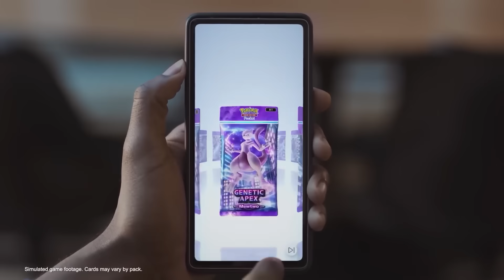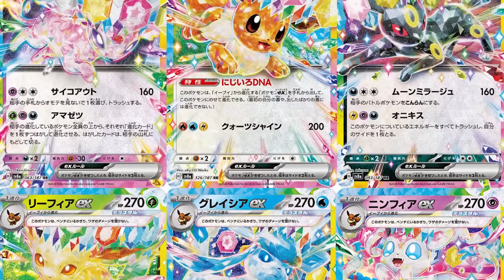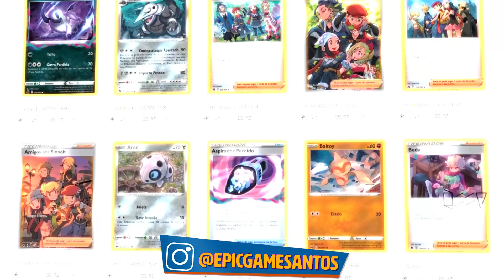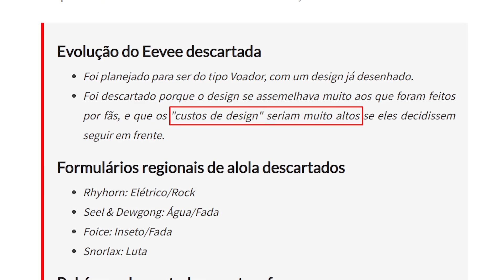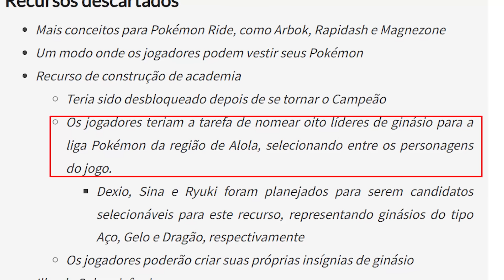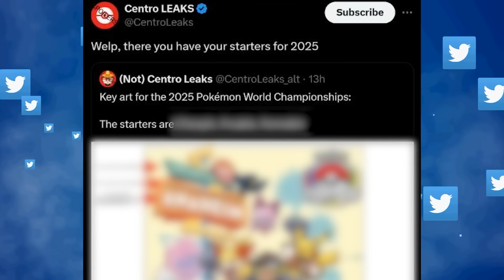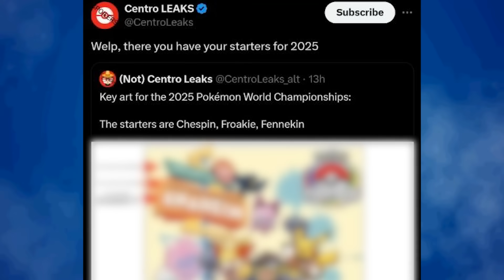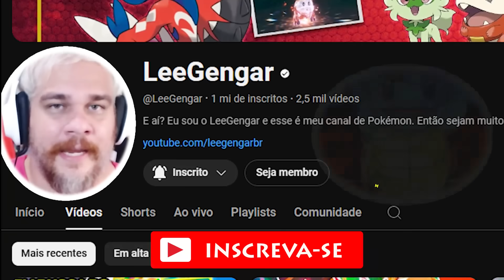EEVEELUTION TIPO VOADOR, INICIAIS DE LEGENDS Z-A E TRUQUE PRA ABRIR CARTA RARA NO POKÉMON POCKET ??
LOJINHA
- Nintendo Switch OLED Pokémon:

Roteiro: Leandro S. Ferreira